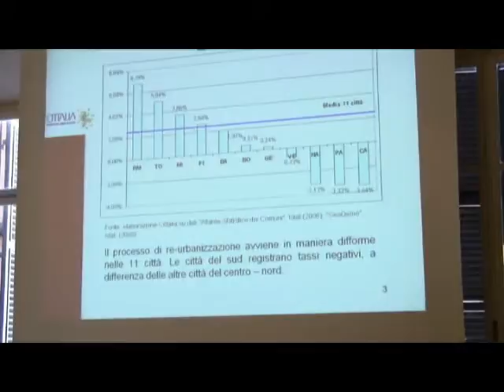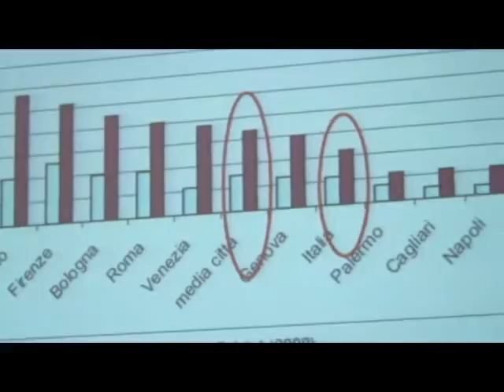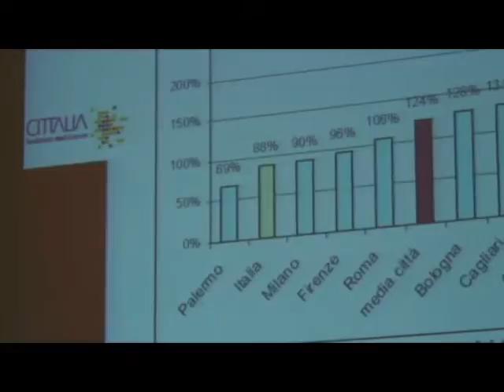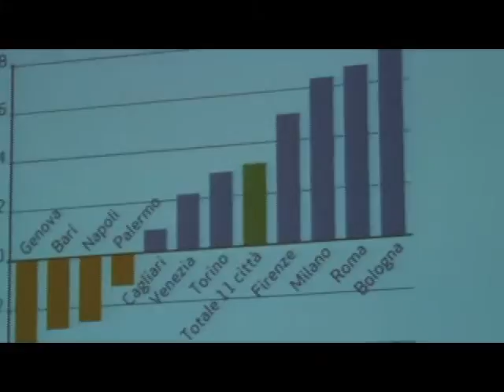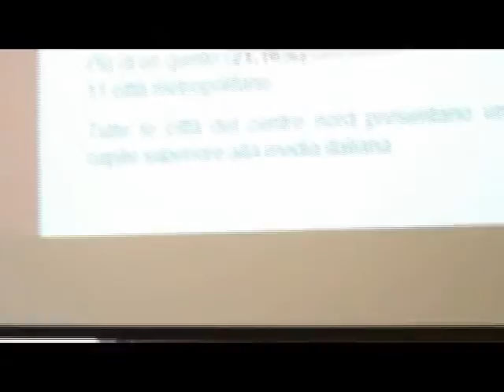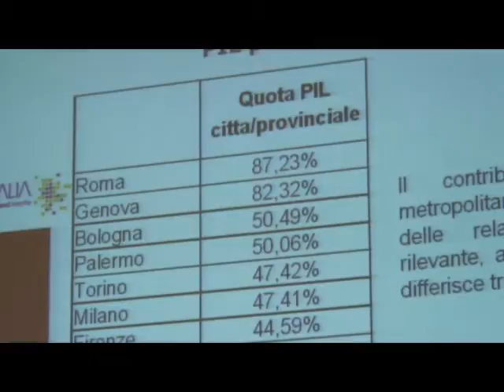Cittalia - Le politiche urbane degli Stati europei - LauraChiodini Parte 1